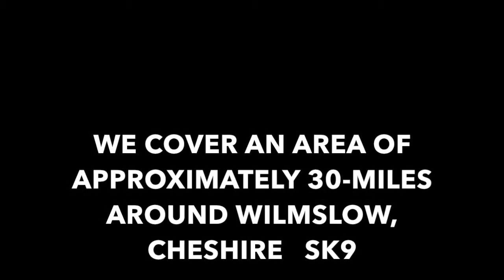Television aerials Peover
This video is about SAFELY installing a television aerial.